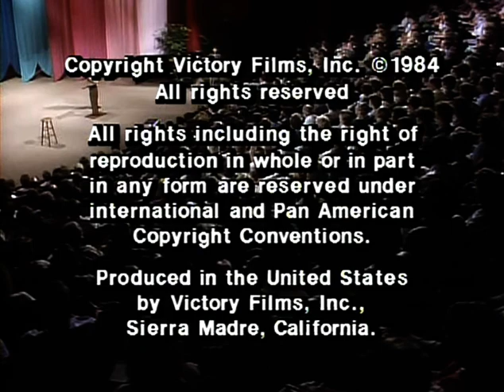Celebration of Discipline | Season 1 | Episode 2 | The Inward Disciplines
Inward Disciplines (meditation, fasting, prayer, & study) - The inward disciplines--meditation, fasting, study, and prayer--can nurture internal righteousness in our lives.  This inwardness is exemplified by Jesus in the Sermon on the Mount.

Over the centuries devout believers have sought for the best ways to bring their lives and thoughts closer to God. This wisdom is available for believers today and is effectively set forth in this four-part series. Richard Foster points the way to a new level of spiritual maturity through a rediscovery of the time-honored disciplines of Christian devotion. Use this series in small or large groups to spark a whole new interest in Bible study, prayer, and meditation. Dr. Foster lectures throughout the world on the "spiritual life." He has written "Freedom of Simplicity" and the best-selling "Celebration of Discipline," on which this series is based.

Director: D. Paul Thomas
Starring: Dr. Richard J. Foster